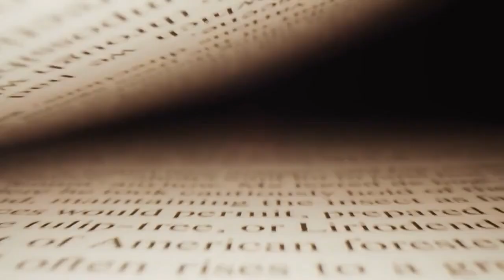ACC REVIEW 23 6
A CANTERBURY CRIME  review